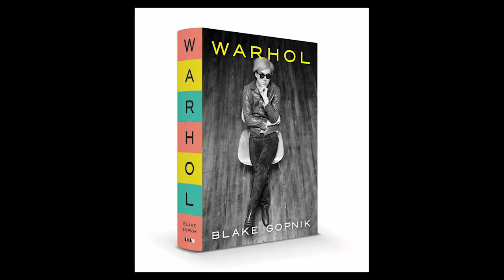Dua Lipa! Anderson Cooper! Jeffrey Bowyer Chapman Joins Us for The WOW Report for Radio Andy!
10) Not Hot: Rona Rave @01:14
9) The Met Ball @06:32
8) Hot Read: Blake Gopnik’s Warhol @11:43
7) Tom Cruise Blasts Off @20:48
6) Penny Dreadful on Showtime @25:29
5) Dua Lipa’s BBC News Remix  @31:38
4) Check In: Frontline Nurse Becca Jacobs @38:40
3) Celebrity Births: Elon & Grimes! Chloe Sevigny! Anderson Cooper @44:56
2) Scandalous: The Untold Story of the National Enquirer @48:57
1) Hot Podcast: Jeffrey Bowyer Chapman's Conversations with Others @53:17